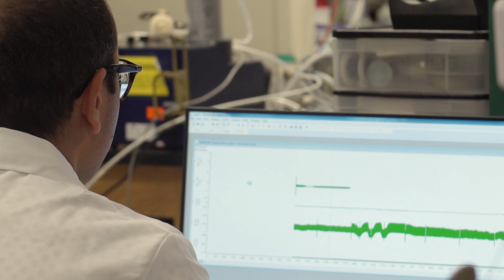The Postdoc: A key phase in the life of a researcher and a university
UF neuroscientists Drs. Todd Golde and Gordon Mitchell discuss the critical importance and role of postdocs in the lab and in academic life.